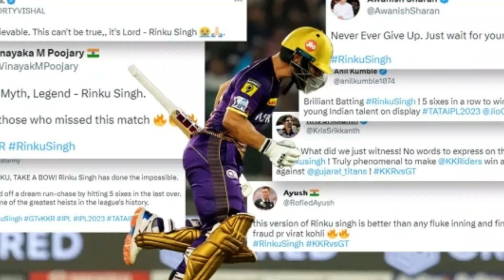IPL में अब तक क्या क्या हुआ? Dhoni ने रच दिया इतिहास